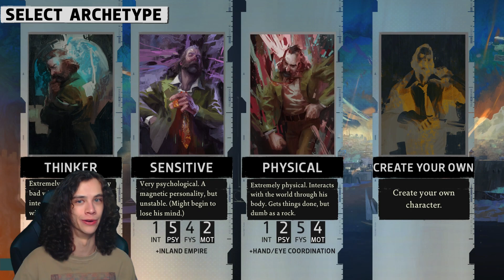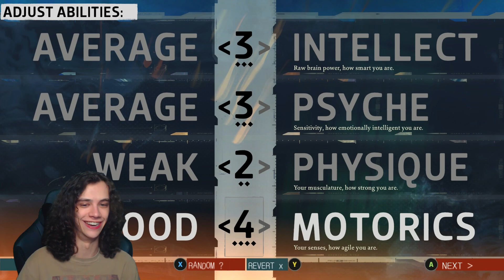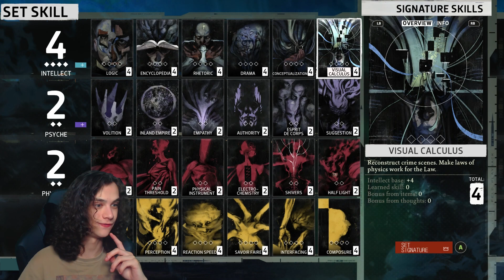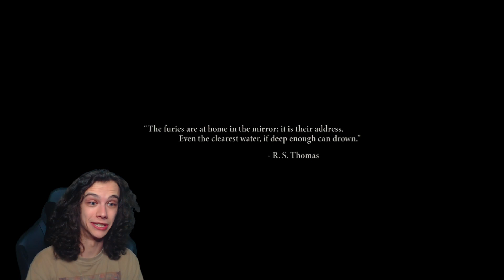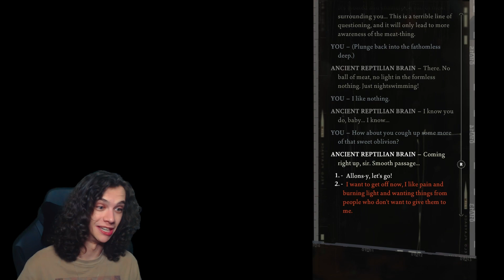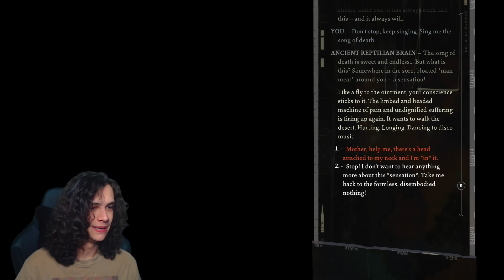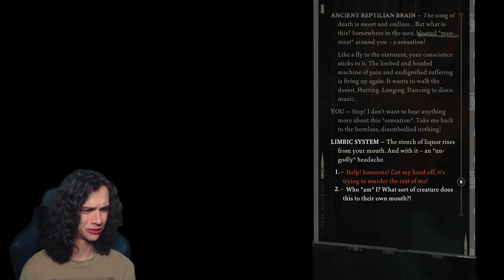Disco Elysium | Roll It Again! (1) - Blind Let's Play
Today, Detective Flip finds himself in a familiar place...one he didn't properly appreciate and is ready to give another shot!

ROLL THE DIE BABAY